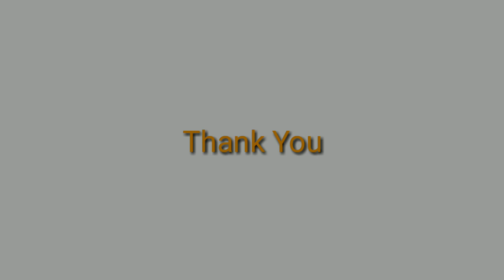How to Draw a Tiger Step by Step for Beginners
How to Draw a Tiger Step by Step for Begenner

If you don’t have enough drawing skills. You can achieve great results after watching our tutorials. You need to practice a bit and the result is guaranteed.

I hope you enjoyed this educational video.

yellow brush